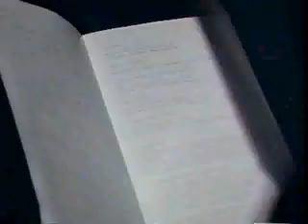Ansamble LADO Zagreb-Ladarke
Hrvatsko Narodno Kazaliste Zagreb 1991